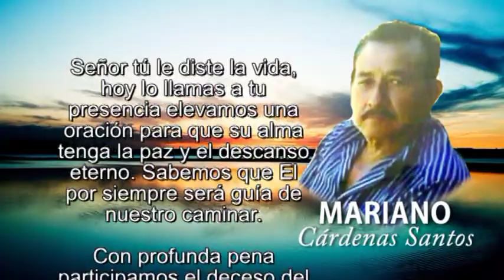ESQUELA MARIANO CARDENAS modif